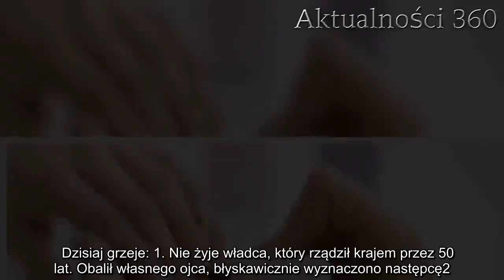Wężowe paznokcie będą absolutnym hitem 2020. Wyglądają fenomenalnie, czegoś podobnego jeszcze nie by